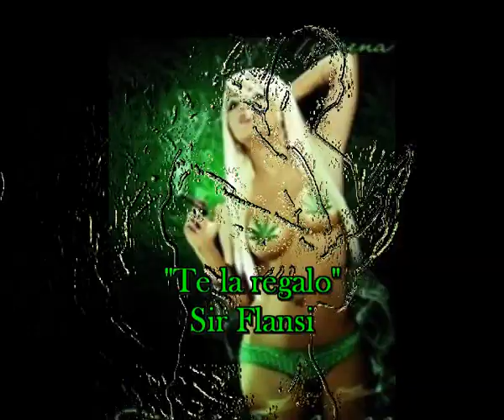Te la regalo (Cada dia una nueva composicion) Sir Flansi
Sir Flansi
TE LA REGALO
TE LA PUEDES LLEVAR
NO ME CAUSA APAVOR
SE QUE GANO EN EL CAMBIO

TE HA TOCADO EL GRAN LOTE
HOJALA QUE NO TE EXPLOTE

TE LA PUEDES QUEDAR
PUES YO TE LA REGALO
LO JURO SIN MALDAD

Y CUANDO YA LA TENGA
NO ME VENGAS CON BROMAS
NO LA DEVOLVERAS
NO LA DEVOLVERAS

LO QUE SE DA NO SE QUITA
QUEDATE ESA MALDITA
Y YO ME QUEDO EN PAZ

LO HE SUFRIDO YO TANTO
ACABO CON MIS LLANTOS
AHORA TE TOCA A TI
AHORA LA VAS A AGUANTAR

(Se repite la cancion)
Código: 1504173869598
Fecha 17-abr-2015 17:04 UTC